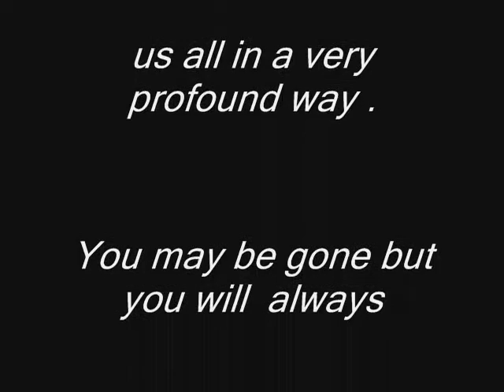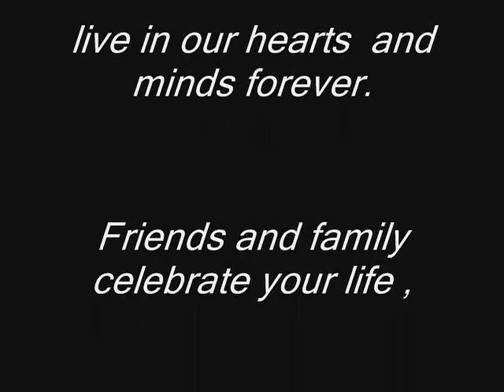Sailing Al Owens